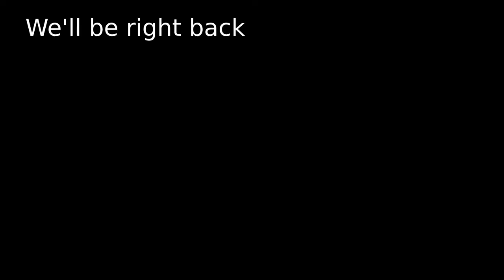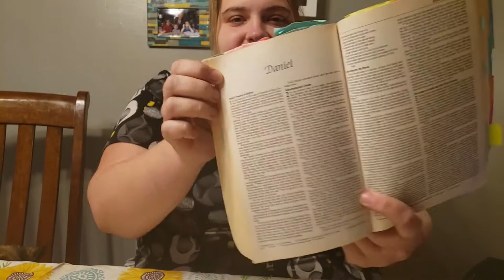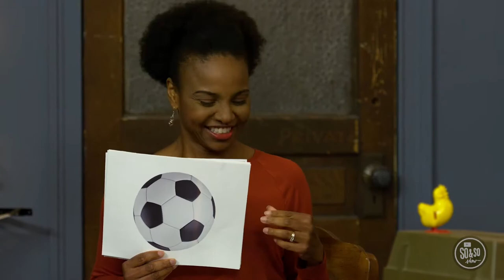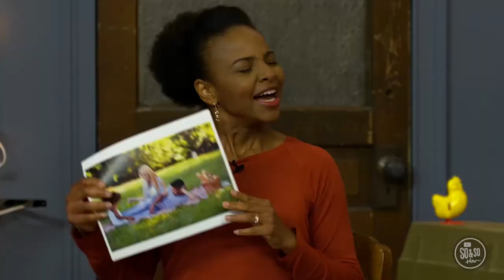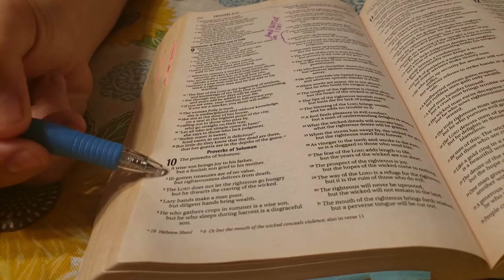LCC Kidopolis Lesson - 10/04/2020